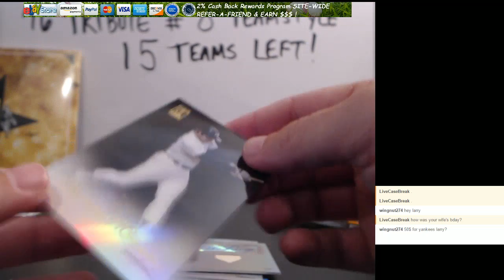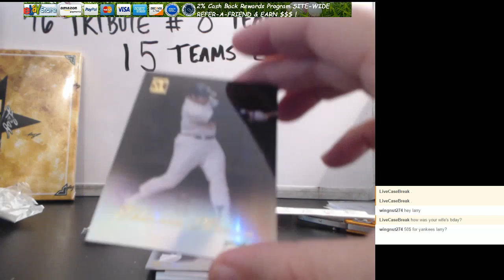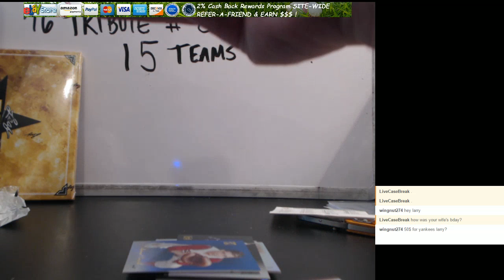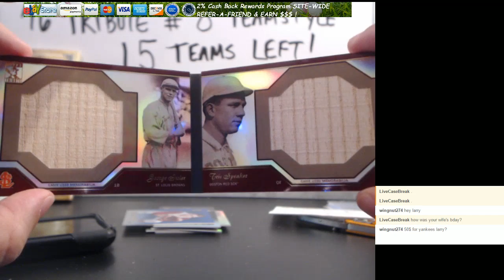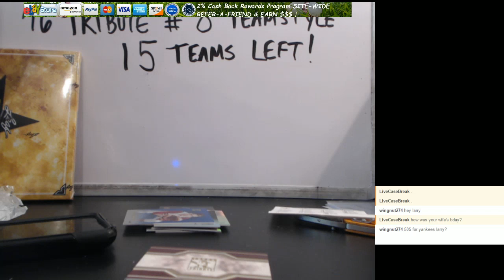09 Topps Tribute 2 Pack Break Trevor S